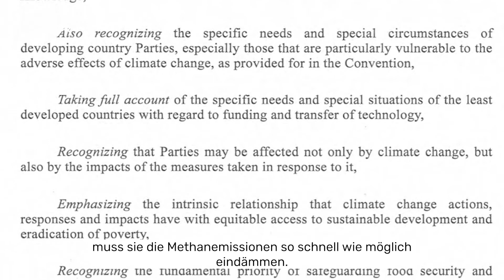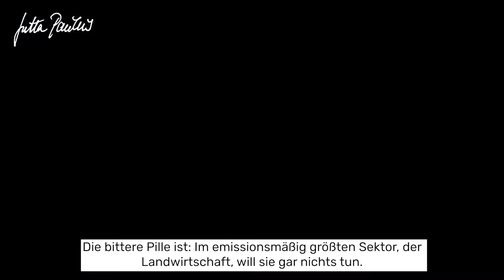"Es geht um den Fortbestand unserer Zivilisation 🌎🌍🌏" Review auf erstes Halbjahr 2021 im 🇪🇺Parlament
📺 Anschauen! 📺

Ob Corona🦠, Biodiversität🌳, Moorstrategie, Methan, Energieeffizienz oder Offshore-Energie💨: Das erste Halbjahr 2021 hatte es in sich. Und auch nach der Sommerpause geht es direkt weiter mit der Arbeit. Woran ich im ersten Halbjahr genau gearbeitet habe🌻? Das erfahrt ihr in diesem Video📺.